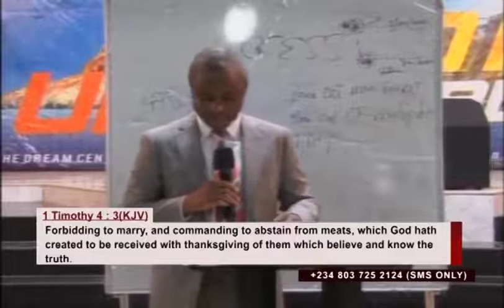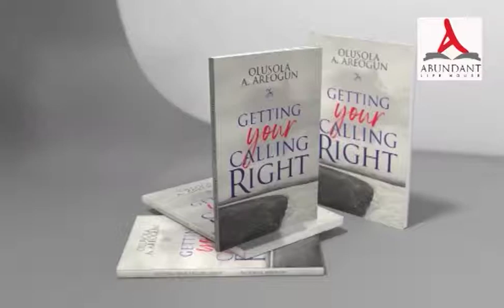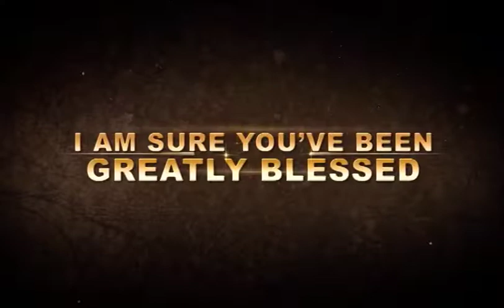Preparing God's People for End Time Living (Part 25) - Rev Olusola Areogun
This message was preached on December 3, 2014 by God's servant, Rev Olusola Areogun.

And hope you do well to FEED your Spirit daily by reading the Daily Spirit Meat Devotional Also available for iOS and Android.